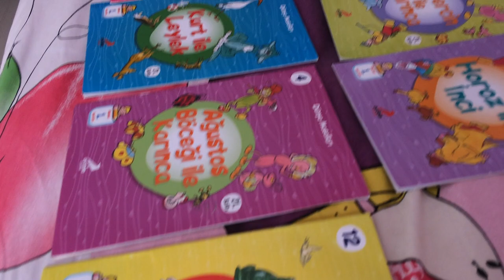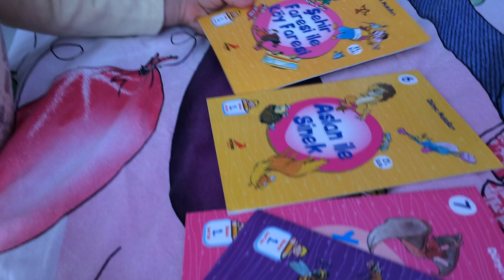ATAKAN İŞ BAŞINDA - NAS LİNA ÇILDIRDI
Atakan ablasının hikaye kitaplarını dağıtmakdan zevk aldı, sonra birlikte toplamaya çalıştılar.